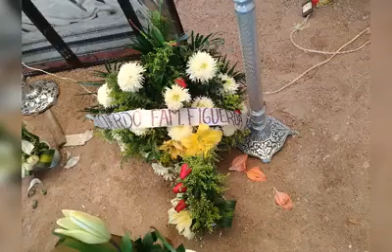En memoria de el pariente que descanse en paz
Palmar 2 mexquitic de carmona slp